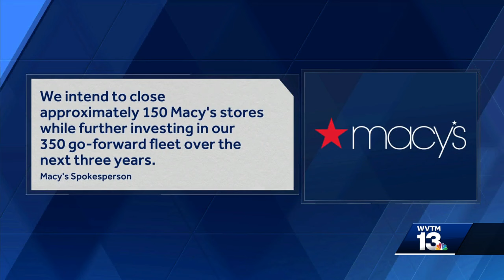Macy's for sale in Central Alabama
Macy's for sale